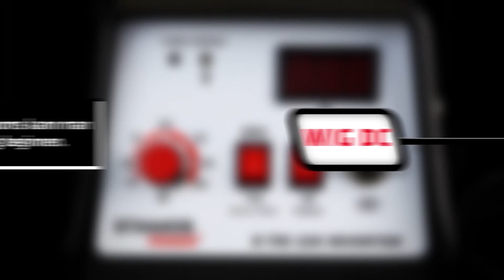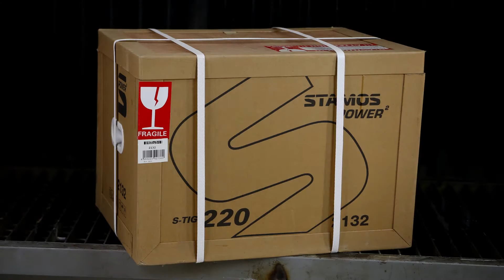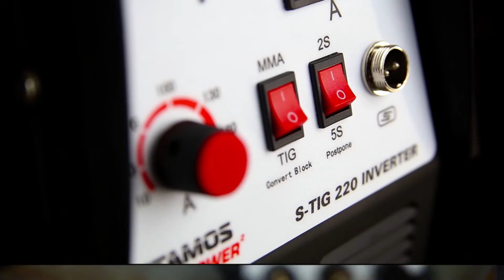WIG Schweißgerät S-TIG 220 mit 10-220 Ampere Schweißleistung aus dem Hause Stamos Power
Das WIG-Schweißgerät S-TIG 220 von Stamos Power ist optimal für die Bearbeitung von Stahl, Edelstahl, Buntmetallen sowie Aluminium geeignet. Durch seine einfache Handhabung ist das Gerät nicht nur für den professionellen Einsatz konzipiert, sondern auch von Heimwerkern leicht zu bedienen.
Aufgrund seines geringen Eigengewichts ist das WIG-Schweißgerät mobil einsetzbar z.B.  im Baustellenbereich oder im  Industrie- und Handwerksbereich.